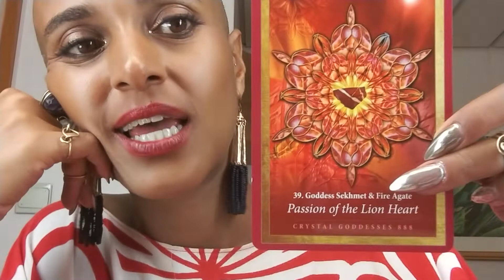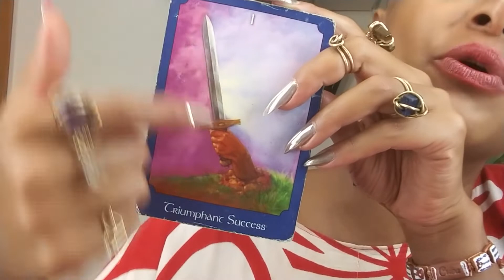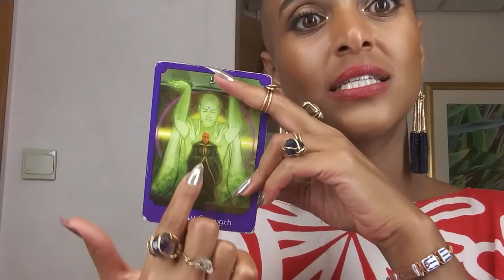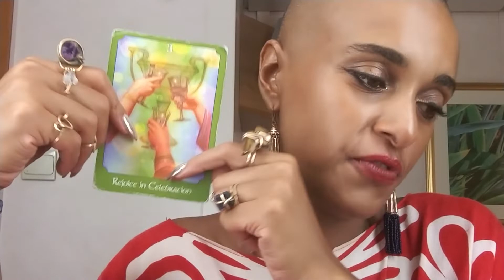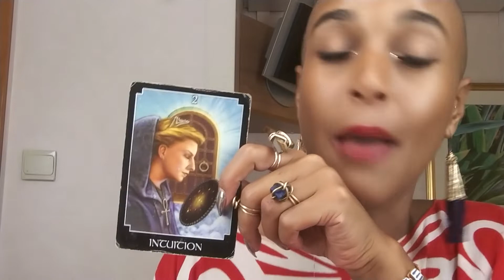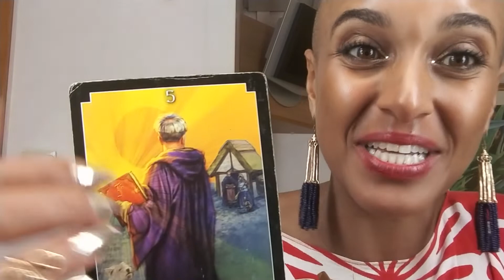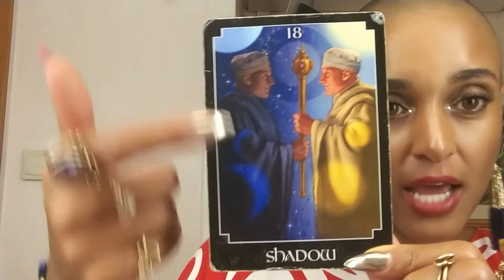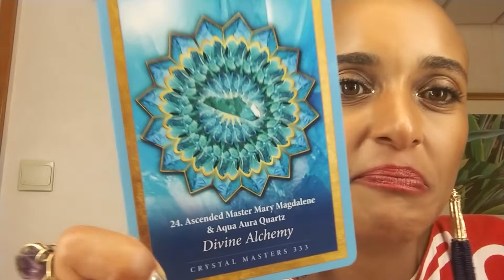Money & Prosperity Reading | Psychic Tarot | Flow of Abundance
Link arms with me to do "The Work"

Instagram Accounts:
Personal: @MoreWithAmora
Readings: @TheSpiritualSiren
Retreats: @AmoraEnergyRetreats
Feathers/Jewelry: @AmoraGJewels